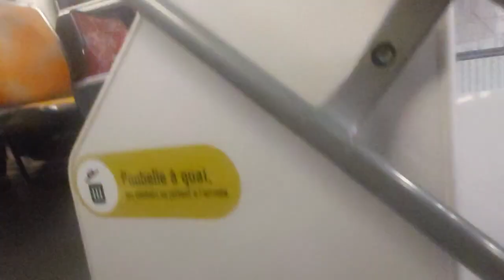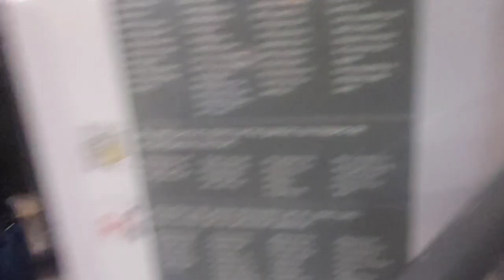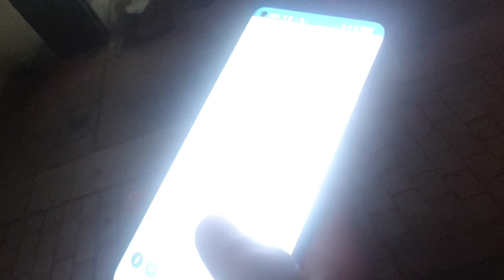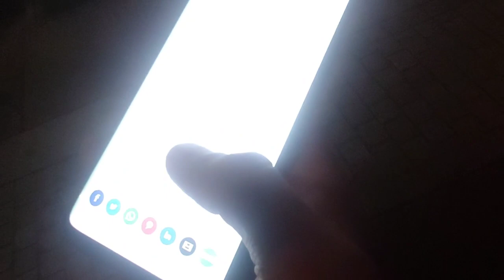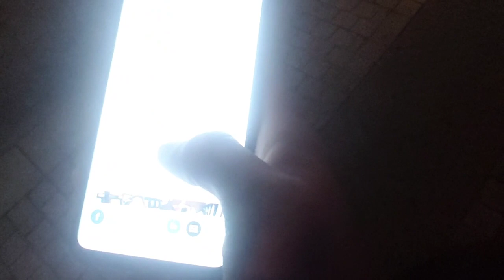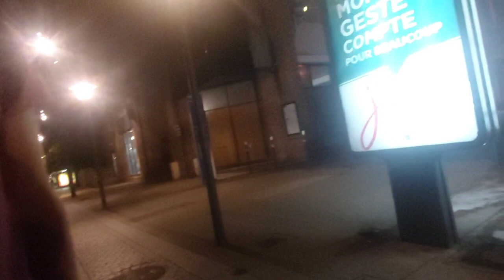🔥💦Une joie d'etre Agressé , insulté pour Jesus, comme les Apôtres, pour le salut des âmes